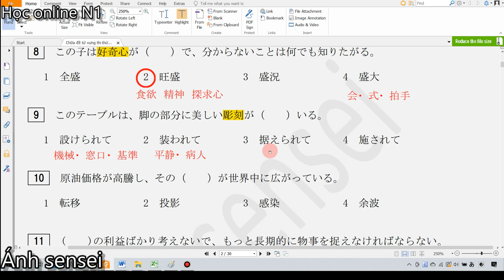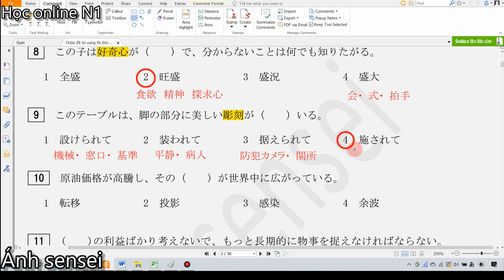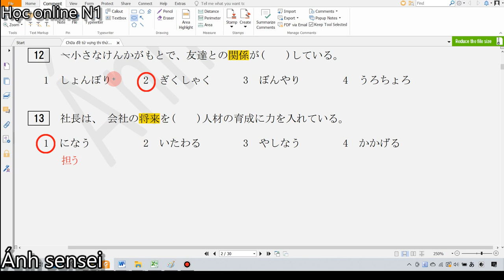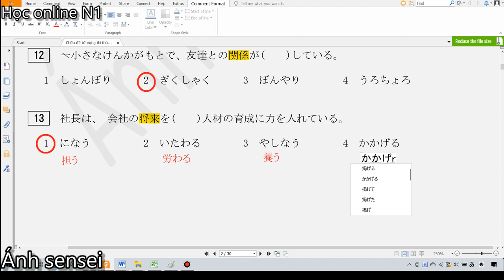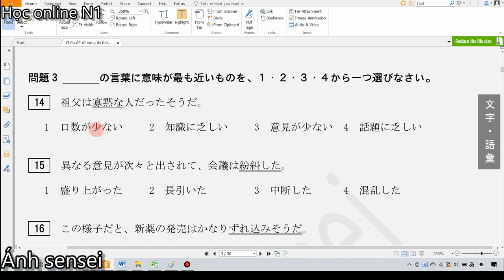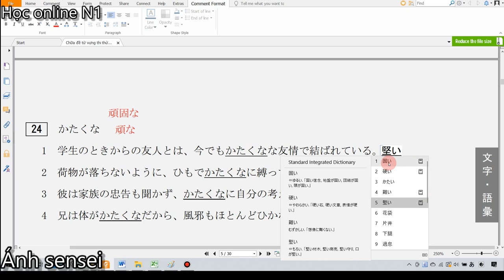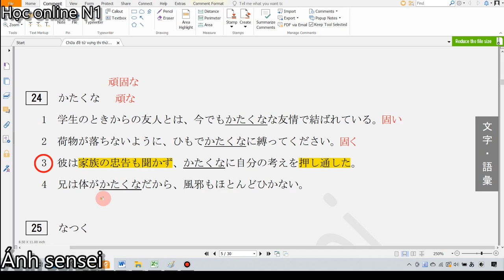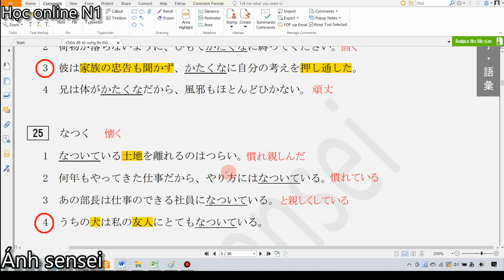Chữa đề thi từ vựng N1 - Đề mới nhất tháng 07/2021